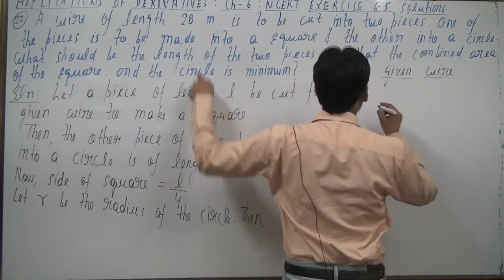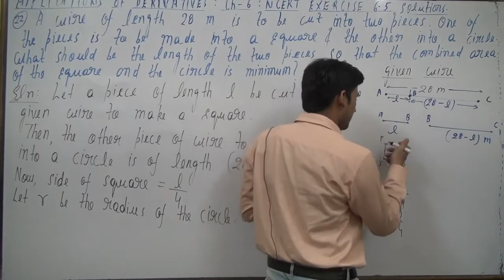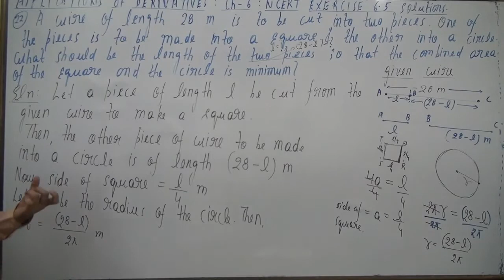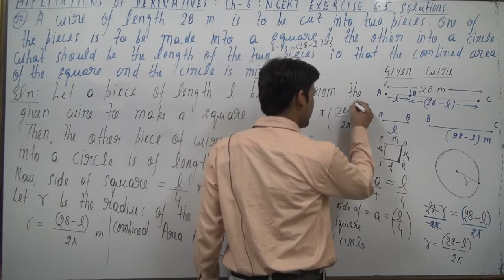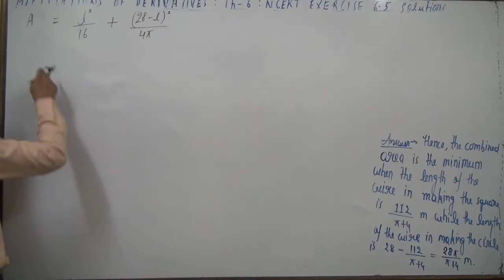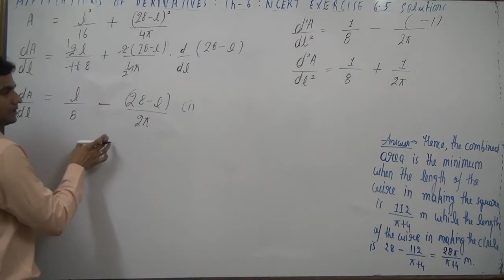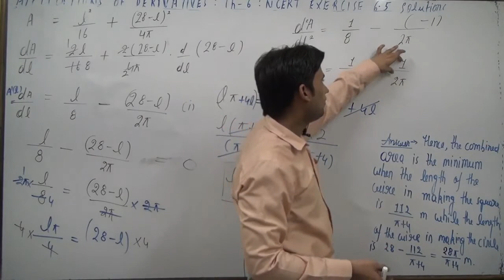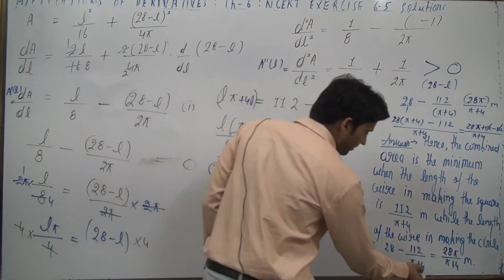A wire of length 28 m is to be cut into two pieces. One of the pieces is to be made into a square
A wire of length 28 m is to be cut into two pieces. One of the pieces is to be
made into a square and the other into a circle. What should be the length of the
two pieces so that the combined area of the square and the circle is minimum?